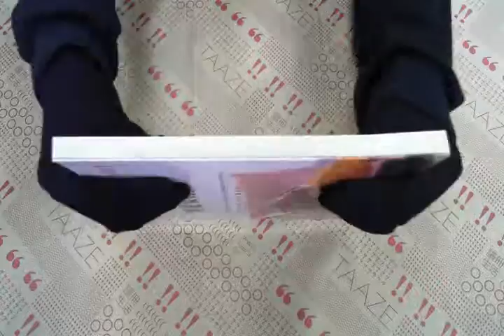TAAZE｜春夏果物語 二手書書況 9574692140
TAAZE｜讀冊生活網路書店「春夏果物語」，找二手書請至